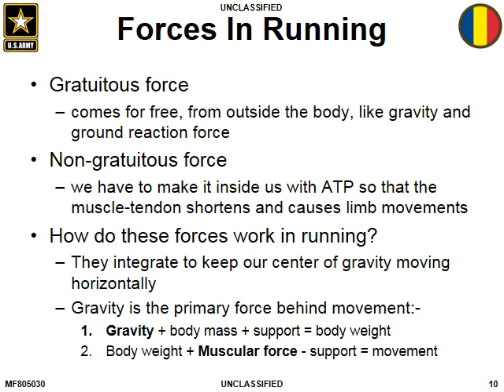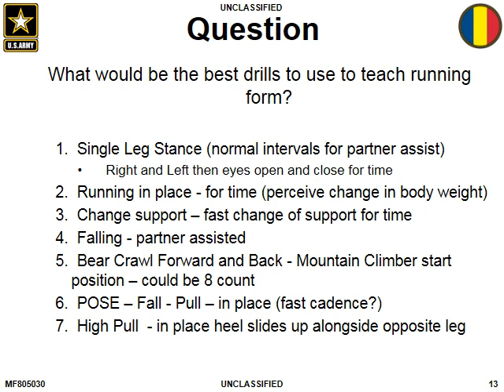Running Technique (use pause button)